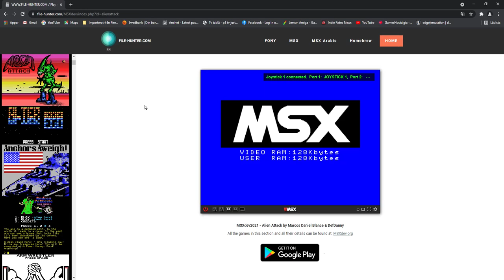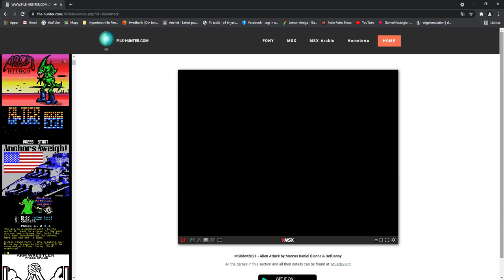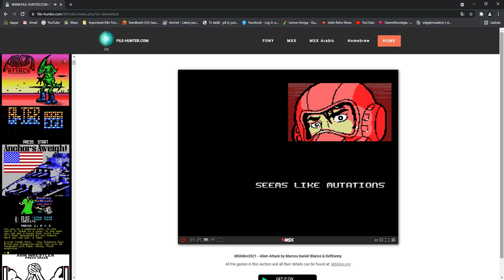MSX play online - Alien Attack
It's crazy how many Shoot 'em ups we feature on Indie Retro News, I know for sure the C64 and ZX Spectrum has certainly had its fair share of homebrew blasters on our website. Well now it's time for the MSX to get in on the fun. As we've recently been told through Facebook, that you can now download a rather cool looking Shoot 'em up called 'Alien Attack'. A game that the MSXDev competition has said is "A fully loaded, all-in, Zanac-like vertical shooter that blows you out of your socks and rips your pants off, if you’re not careful".